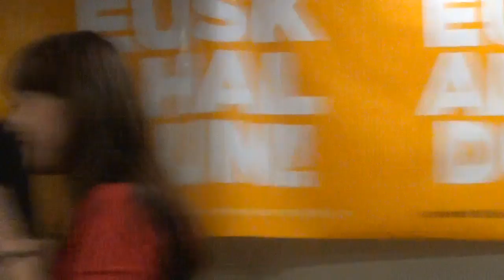2015 03 27 Bertso Korrikaren saioa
Bertso Korrika 19
Kabia Elkartean, San Inazio
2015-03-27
Bertsolariak: Amaia Iturriotz, Ander Elortegi, Onintza Enbeita
Gai  jartzailea: Mikel Aiartzaguena